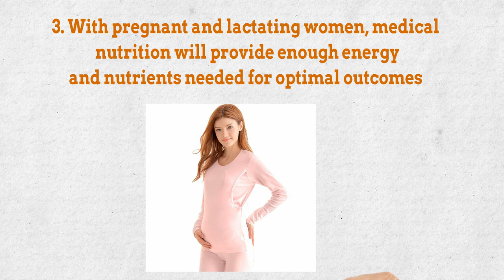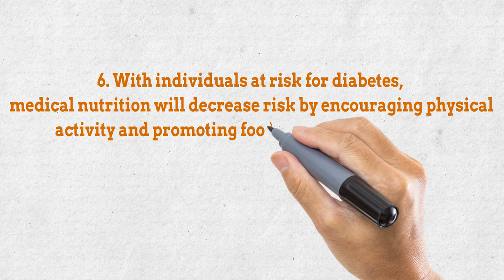Reverses Type 2 Diabetes - ✅ Medical Nutrition Therapy For Diabetes With Type 1 and Type 2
✔  .1.If you are young and have type 1 diabetes, medical nutrition will provide enough energy to ensure normal growth and development, mix with insulin regiment into usual eating and physical activities.

✔  . 2. If you are young and have type 2 diabetes, medical nutrition will make eating and physical activity habitseasier to change that reduce insulin resistance and improve the chemical processes within the body required for life

✔  . 3. With pregnant and lactating women, medical nutrition will provide enough energy and nutrients needed for optimal outcomes.

✔  . 4. With older adults, medical nutrition will provide for the nutritional and psychosocial needs of an aging individual.

✔  . 5. With individuals cured with insulin or insulin secretagogues, medical nutrition will self-management education for treatment of hypoglycemia, extreme illness, and exercise related blood glucose problems.

6. With individuals at risk for diabetes, medical nutrition will decrease risk by encouraging physical activity and promoting food choices that facilitate moderate weight loss or at least prevent weight gain.